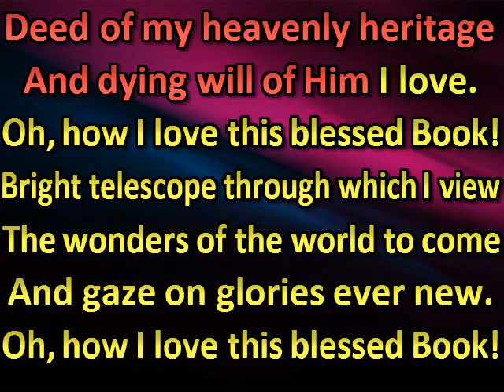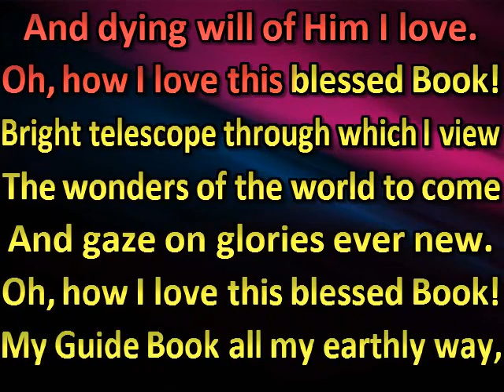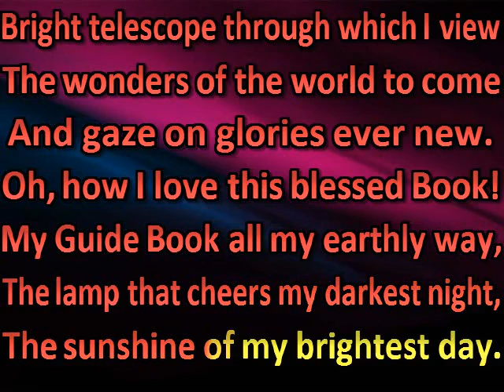Oh, how I love this blessed Book